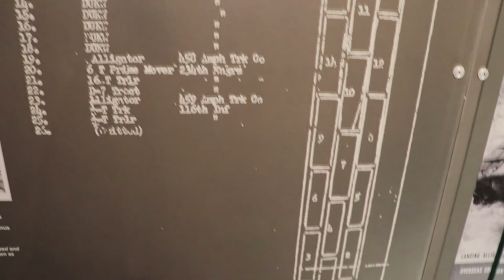Dans les coulisses du musée - le LVT2 Alligator - épisode 5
Benoît Noël, Chargé des recherches historiques, vous invite à bord du LVT2 Water Buffalo, et vous fait découvrir son histoire et sa création, grâce son inventeur Donald Roebling.
Benoît Noël, in charge of historical research, invites you aboard the LVT2 Water Buffalo, and introduces you to its history and creation, thanks to its inventor Donald Roebling.